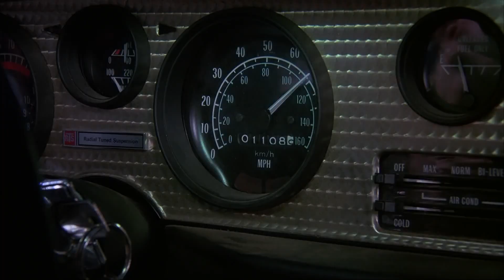Top 10 Movie Mustaches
We count down the best-mustaches in all of cinema with our latest Top 10, which covers everything from Bill The Butcher to The Bandit to Borat. Check out the 'staches and let us know your favorites in the comments below!

10. George Clooney ( O Brother, Where Art Thou )
09. Tom Selleck ( Three Men and a Baby )
08. Ben Stiller ( Dodgeball )
07. Dustin Hoffman ( Hook )
06. Sacha Baron Cohen ( Borat )
05. Will Ferrell ( Anchorman )
04. Burt Reynolds ( Smokey and the Bandit )
03. Daniel Day Lewis ( Gangs of New York )
02. Kurt Russell ( Tombstone )
01. Sam Elliot ( The Big Lebowski )